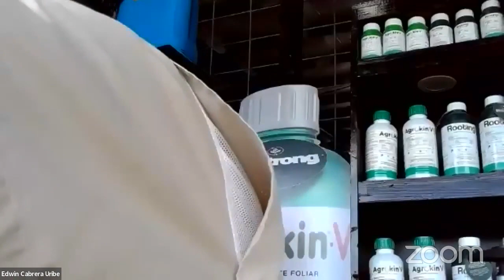Entrevista a Augusto Jiménez, agricultor de hortalizas en Tierras Altas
Panamá En Directo con el profesor Edwin Cabrera, la periodista Flor Altamiranda y Gonzalo Lazzari.

Escúchanos de Lunes a Viernes por las frecuencias de la Tipik (104.5fm/105.9fm/99.7fm), YouTube, Facebook o nuestra página web de 6:00am a 10:00am.